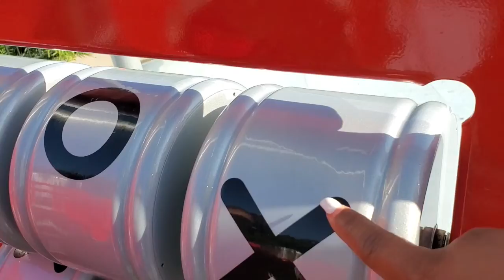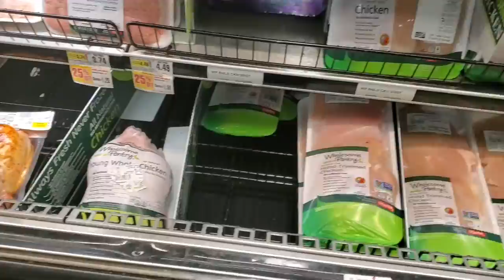WEEKLY VLOG | SKYZONE | FAMILY BBQ | SHIPPING TO INFLUENCERS | SHOPPING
THIS PAST WEEK WAS PRETTY BUSY. I HAD LOTS TO DO SO I TOOK YOU GUYS ALONG FOR THE RIDE. LET ME KNOW IF YOU LIKE THIS WEEKLY STYLE VIDEO OR DAILY.

SUPPORT A BLACK FAMILY OWNED BUSINESS AND SHOP

**Social Media**